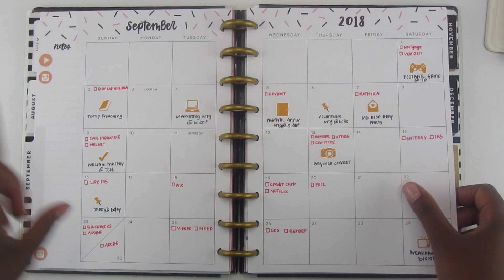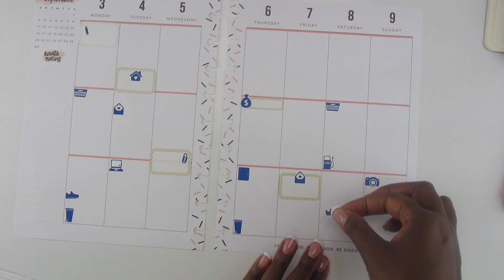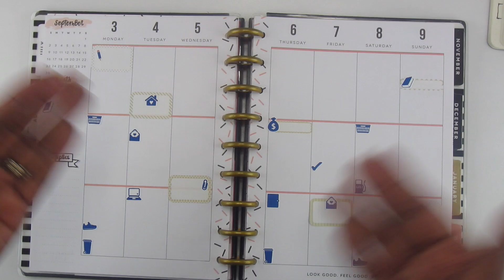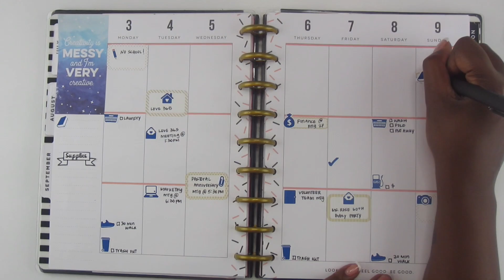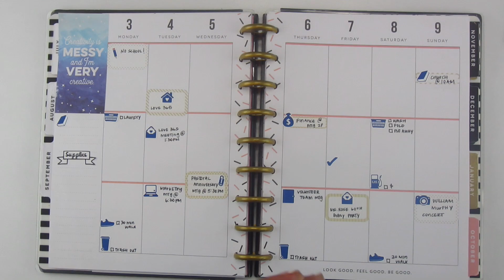Weekly Plan With Me: Classic Happy Planner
Hey Guys! Thank you for coming back to my channel! Today we are doing another Plan With Me in my classic Happy Planner! Planning the week of September 3rd.

| MY ETSY STATIONERY SHOP |